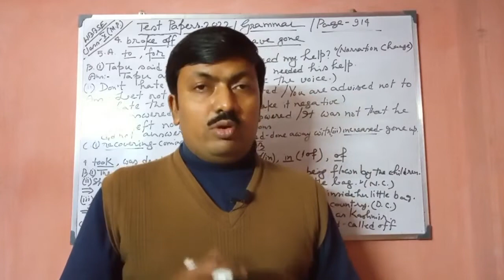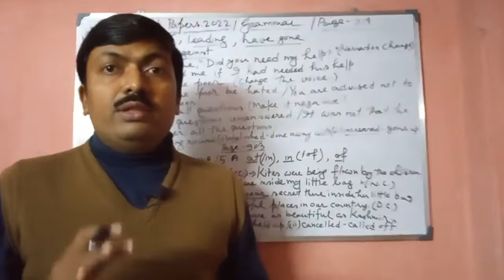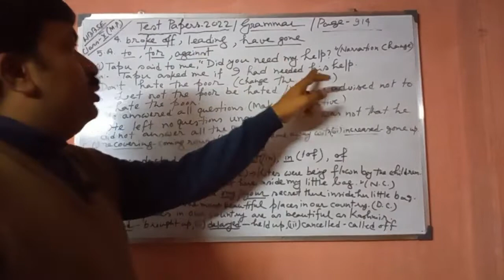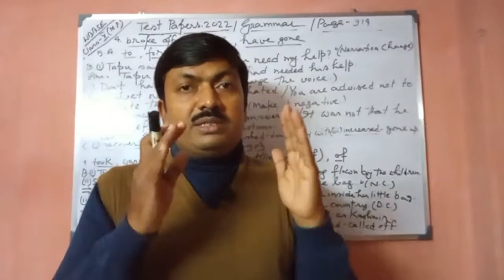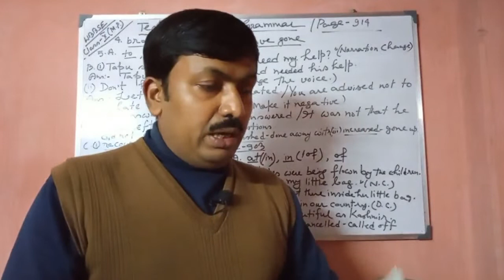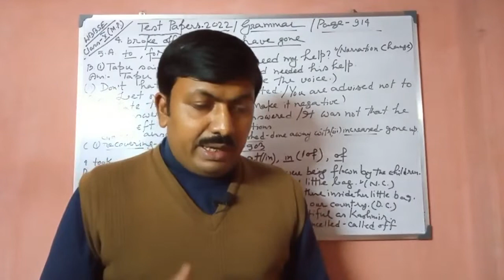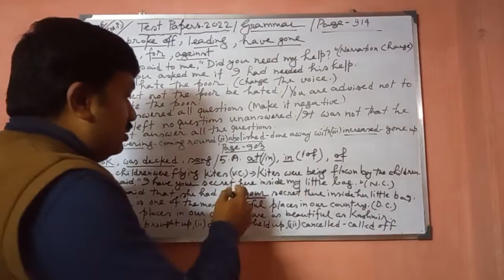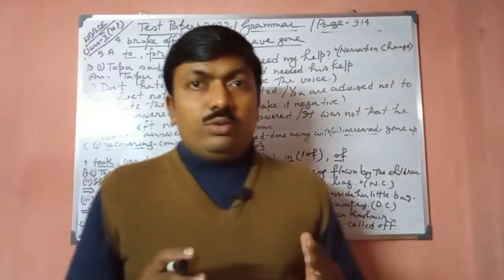Madhyamik Test Papers 2021-22(ABTA) : English : Grammar Solutions In Bengali : Page No 903 , 914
Madhyamik Test Papers 2021-22(ABTA) : English : Grammar Solutions In Bengali : Page No 903 , 914 - This video offers the viewers working out session of English Grammar items from Pages 903 and 914 of ABTA Test Papers 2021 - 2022 , as per the syllabus of West Bengal Board of Secondary Education . And everything is discussed in Bengali .

If you wish , you may visit the following channels...

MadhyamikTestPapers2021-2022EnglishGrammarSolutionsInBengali